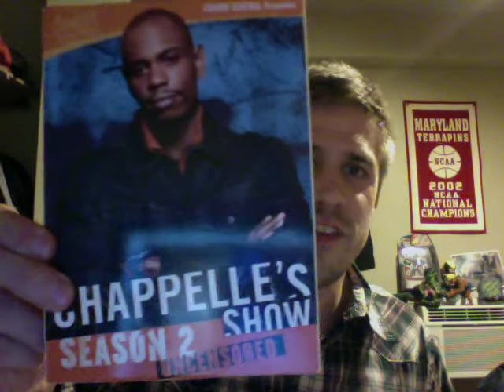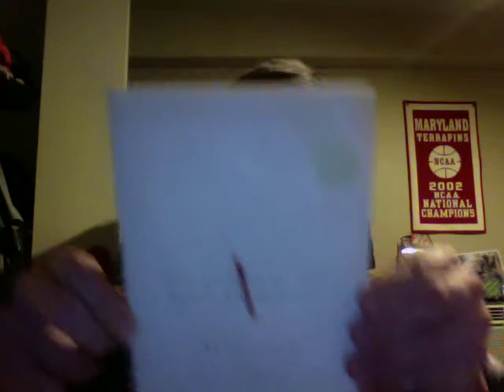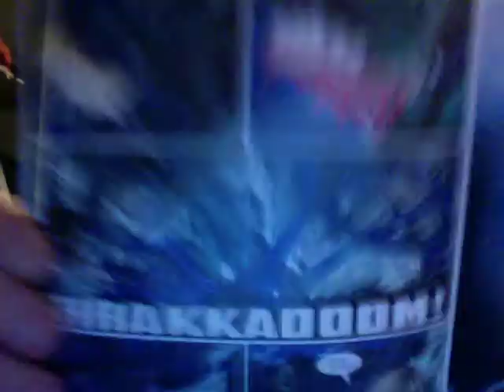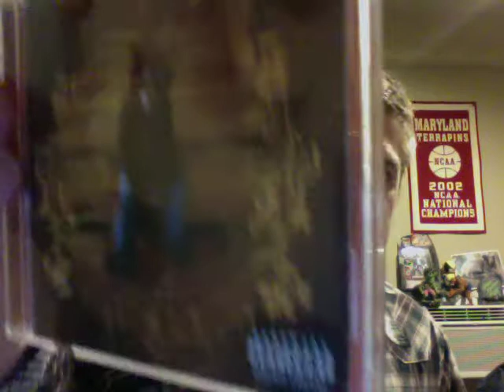LundCam--Best Of The Decade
For lack of a better idea, Robin Lundberg randomly spouts off some of his favorite things from this decade.